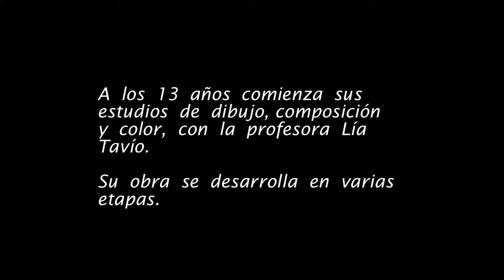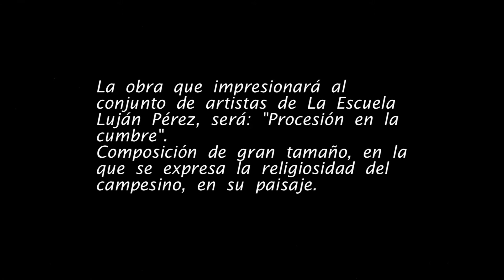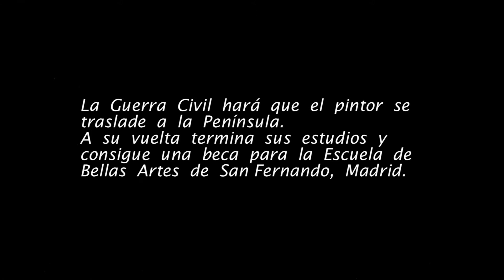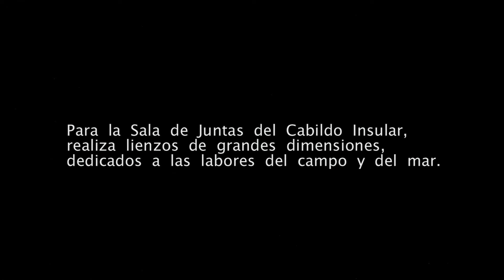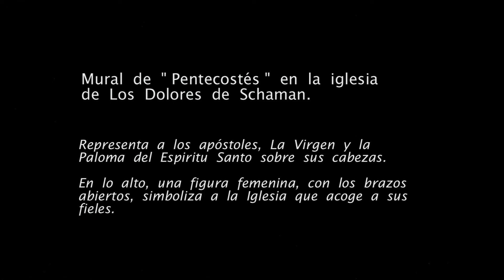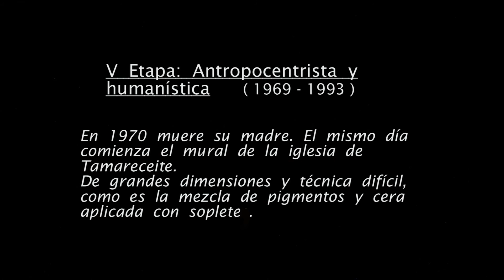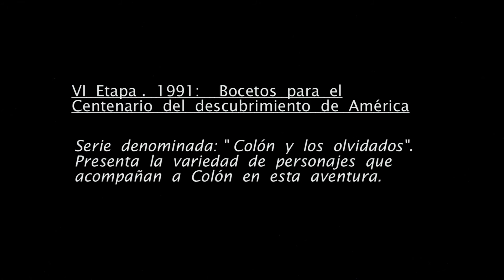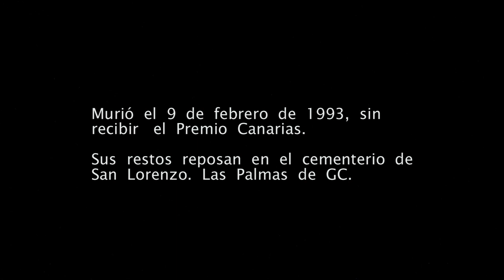CONOCIENDO AL PINTOR JESÚS ARENCIBIA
UNO  DE  LOS  GRANDES  MURALISTA  CANARIOS  DEL  SIGLO  XX  (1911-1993)